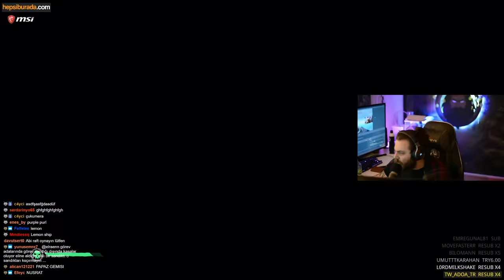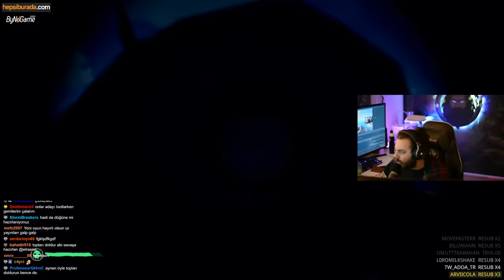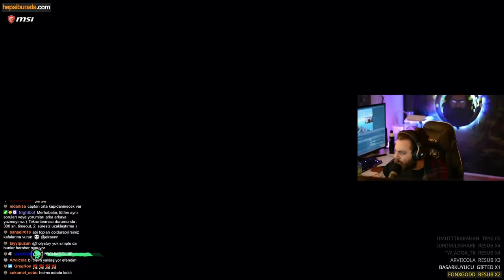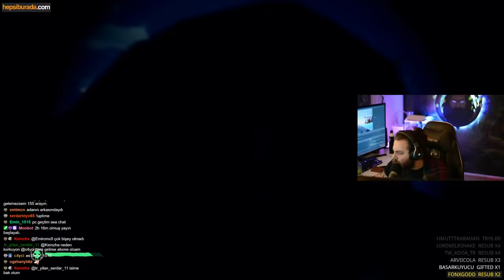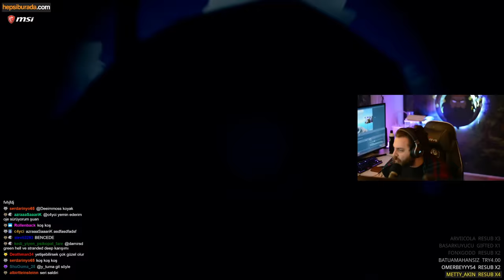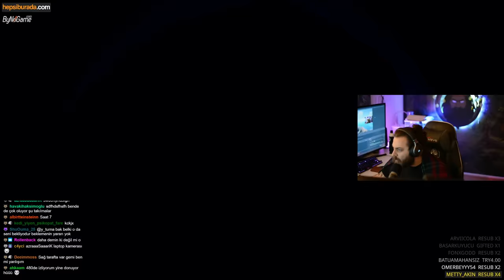ELRAENN İLE SEA OF THIEVES w/LİMON TAYFA #1